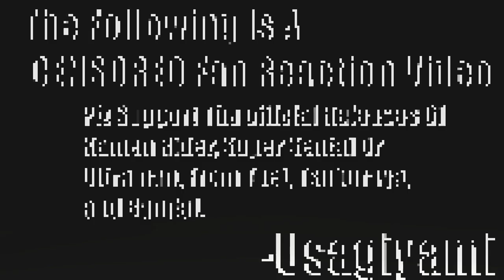Armored Van Heist!!|OOO 15 First Reaction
follow that van!
TIMESTAMPS:
Censor warning | 0:00
 Recap/Intro | 0:05
The React | 1:36
TBA
Next Time | 16:53
Wrap Up | 17:09
(link doesnt expire, max 50 uses)